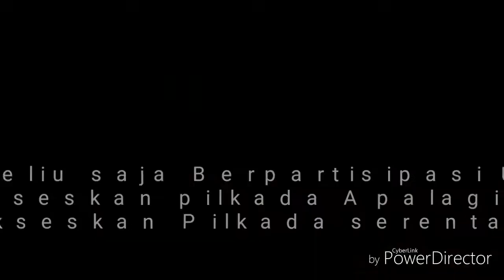Peserta luar Biasa Relawan Demokrasi KPU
Peserta paling luar biasa paling beraemangat di Kpu
KPU melayani
KPU jaya